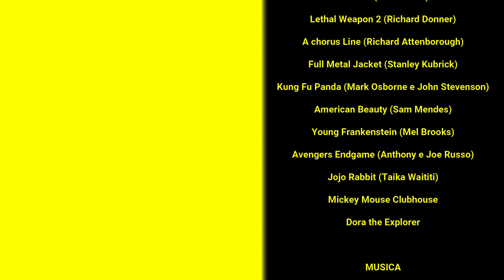L'importanza del numero tre nella cultura e nella comunicazione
Il numero tre ha una grande importanza nella nostra cultura, per questo, nella comunicazione, questo numero è usato molto spesso: perché è in grado di influenzare ognuno di noi.
Se hai la convinzione di non essere influenzabile, se hai la certezza di essere attento a tutto e che nulla può sfuggire alla tua attenzione, è meglio che ti guardi questo video con grande concentrazione.
Infatti scoprirai che quasi tutti i film, che sei abituato a guardare senza farci troppa attenzione, hanno uno studio pazzesco sulla ripetizione per tre volte di determinate situazioni.
Il motivo è semplice e molto ben spiegato dal grande maestro di regia Eisenstein: "Perché tu lo percepisca in maniera corretta, l’uomo dovrà interrompere l’azione del mangiare dopo il terzo boccone. Se si interrompe dopo il primo, lo spettatore non si sarà nemmeno accorto del fatto che ha mangiato, se lo farà dopo il secondo, lo spettatore percepirà che mangia, ma non vivrà l’interruzione. Se lo farà dopo il terzo lo spettatore sentirà effettivamente l’azione interrotta".
Eisenstein lo spiegava molto bene agli studenti di regia del suo corso universitario, e lo ha lasciato scritto nel suo meraviglioso libro "La regia. L'arte della messa in scena"
Ti racconto tutto quanto nel video con esempi, soprattutto cinematografici: La casa di Topolino, Frankenstein Junior, Endgame, American Beauty, Dora l'esploratrice, Arma Letale, The passion, I pigiamini, Full Metal Jacket, Kung Fu Panda, Jojo Rabbit, Pulp Fiction, A Chorus Line,

Pronti, partenza, via! o meglio: uno, due, tre! Si parte!

Il video è stato realizzato utilizzando @ItalianoFilmora

Spooky Ride di Twin Musicom è un brano concesso in uso tramite licenza Creative Commons Attribuzione 4.0.